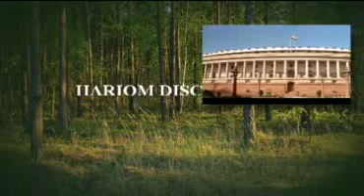विकास पहुँचा हो न पहुँचा हो पर सूरज की किरणें घरों तक जरूर पहुँच जाती है || GAAV HAALCHAL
Swach Bharat Abhiyan ke liye Desh ke Log Aas Lekar Baithe Hai Vikas ke liye. Jaroor Dekhe.